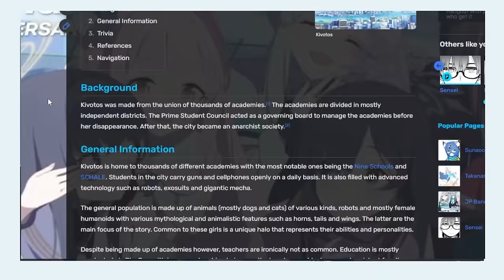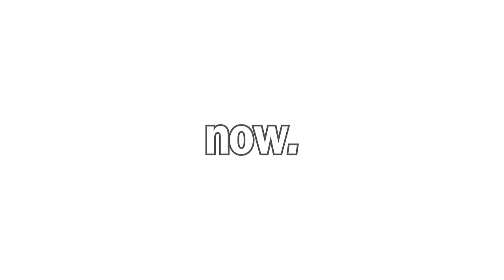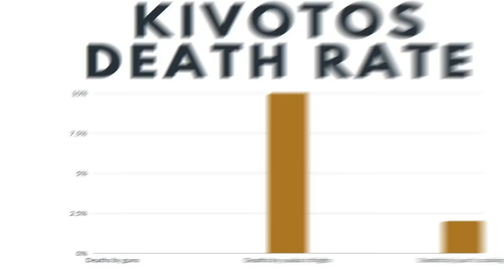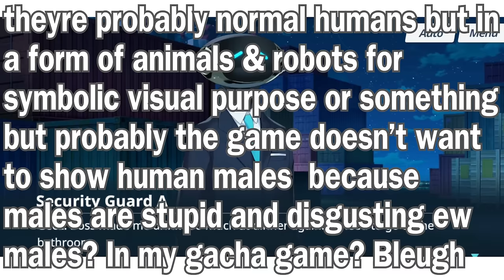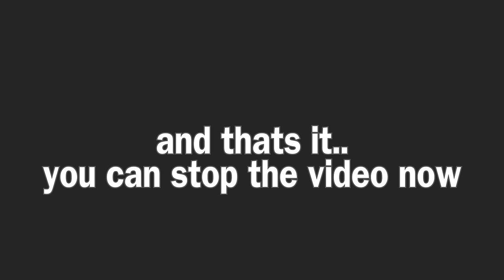Blue Archive's World Explained in 7 Minutes (Kivotos & The 8 Schools)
Summary of Blue Archive's academy city Kivotos & its notable 8 academies.
some details might've been left out due to shortening the length of the video but feel free to mention some stuff on the comments section below!

0:00 (Intro)
0:45 Kivotos The Academy City
3:26 The 8 Academies
5:54 some facts about the academies
7:03 (closing) Schale's "sensei"

All of the music in this video are from the Blue Archive Soundtrack (i recommend checking out the artist's other stuff aswell)
Artists for Blue Archive OST:

The "this is like america clip"  (Listen to me and a friend of mine introducing the game in a podcast)